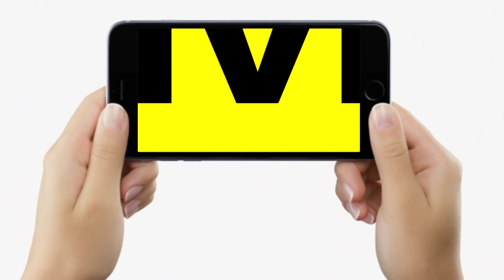Upendra Kushwaha के बयान के बाद RJD ने भी कह दिया, जिस दिन चाहेंगे Bihar में सरकार गिरा देंगे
Upendra Kushwaha के बयान के बाद RJD ने भी कह दिया, जिस दिन चाहेंगे Bihar में सरकार गिरा देंगे | Bihar News | LiveCities